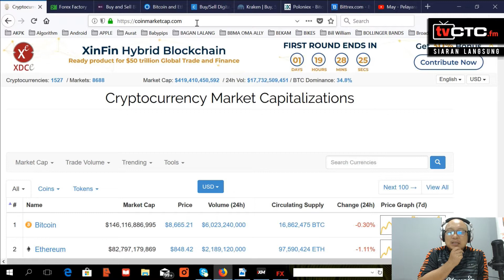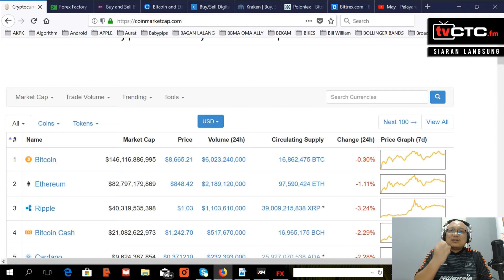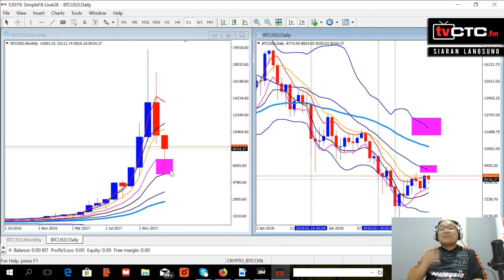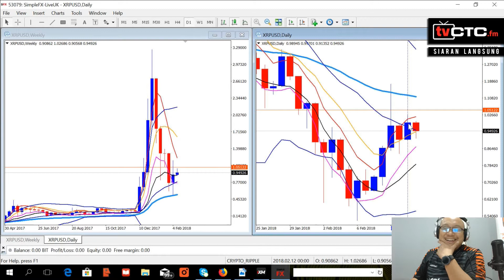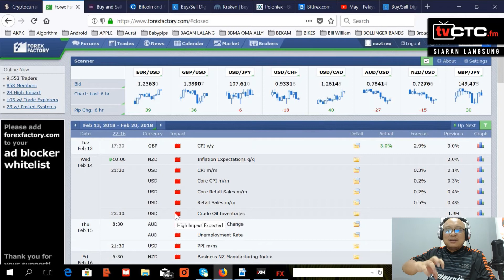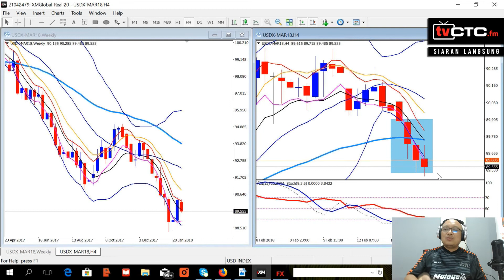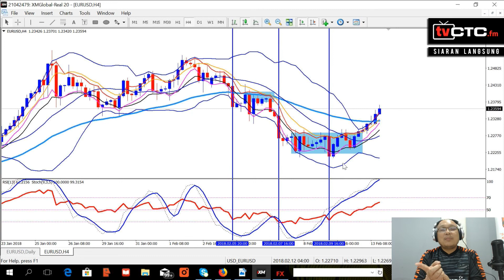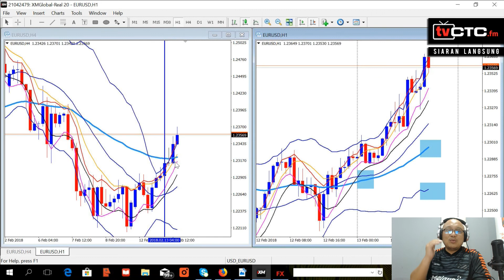BICARA TEKNIKAL : Cikgu Hazlan (Episod 29)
TVCTC.fm membawakan anda siaran langsung segmen bicara teknikal bersama Cikgu Hazlan Hashim dan DJ Pak Su dari konti CTC.fm